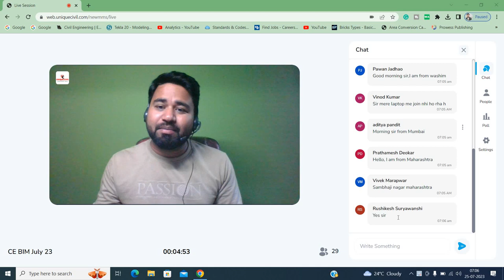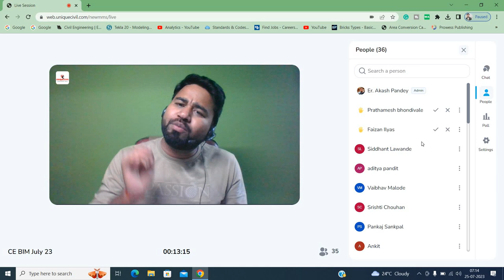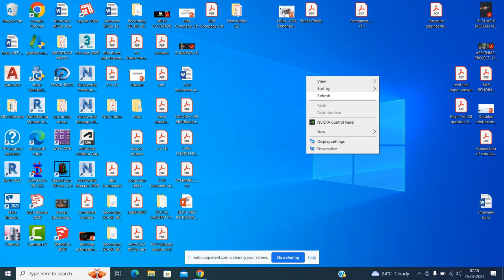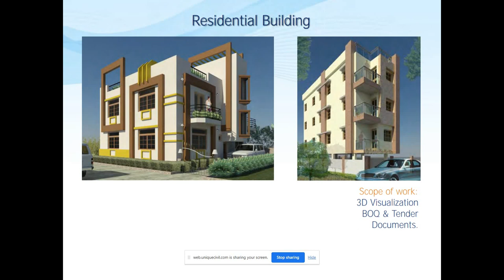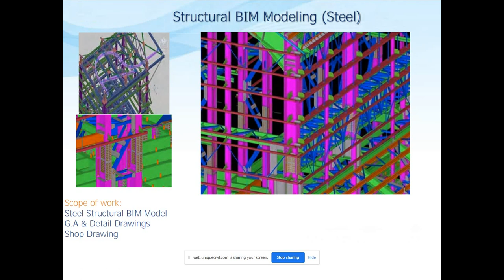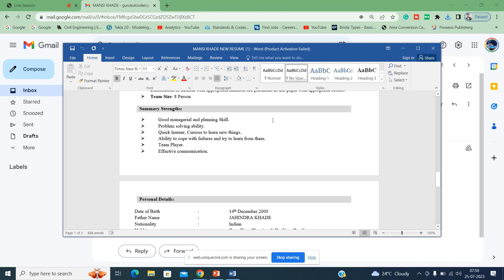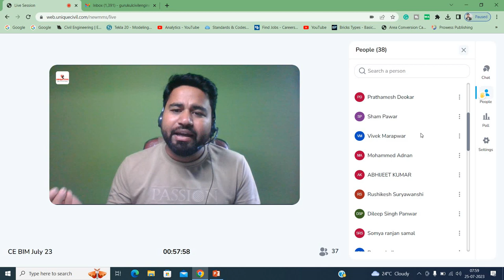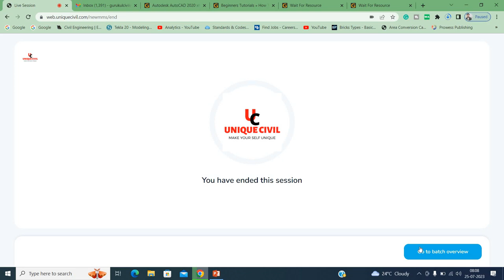1st Class of BIM Gurukul || Basics of BIM || Rules of the Gurukul ||By- Akash Pandey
1st Class of BIM Gurukul || Basics of BIM || Rules of the Gurukul
civil engineering gurukul,
how to learn complete basic introduction free of cost,
what type of question ask in bim interview,
parts of the body,
whatsappstatus are the advantages of green building,
types of fidic contract in construction,
what type of question ask in revit structure,
advantages of drone in construction,
types of fidic contract,
uses of green building,
use of drones in civil engineering,
full form of all educational degrees

Hello friends...